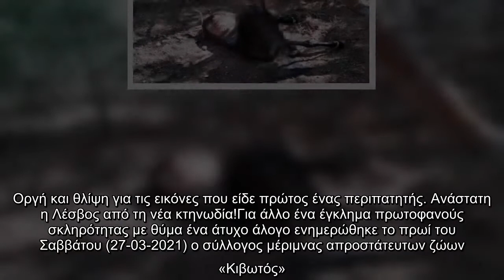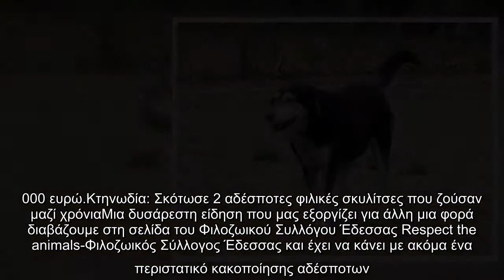Για άλλο ένα έγκλημα πρωτοφανούς σκληρότητας με θύμα ένα άτυχο άλογο ενημερώθηκε το πρωί του Σαββάτο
Για άλλο ένα έγκλημα πρωτοφανούς σκληρότητας με θύμα ένα άτυχο άλογο ενημερώθηκε το πρωί του Σαββάτου (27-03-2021)!